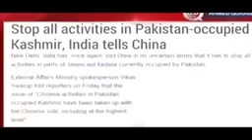See how Pakistani Anchor is Crying over India s Supersonic Missile Test